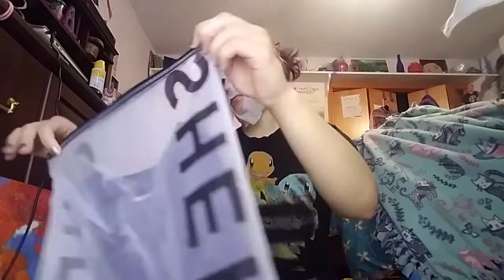Face Mask Unboxing (sorry for being uggo✨)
Necklace (from AliExpress): Big heart Long chain choker collar necklace harajuku punk choker women girls emo kawaii Necklace jewelry hip hop accessories

Set: (I returned this, it didn't fit my body very well)